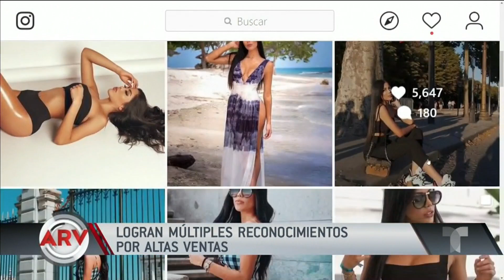Manuel Turizo habla sobre presunto noviazgo con influencer colombiana | Al Rojo Vivo | Telemundo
Manuel y Julián Turizo fueron reconocidos por sus altas ventas y uno de los hermanos reveló detalles sobre rumores de noviazgo.